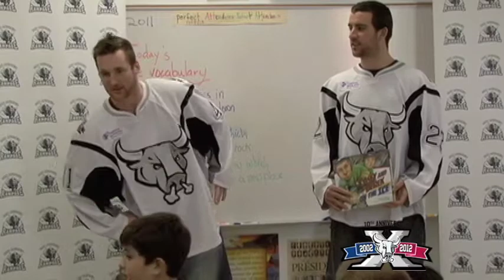Stick With Reading with David Marshall & Joe Devin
Rampage players Joe Devin and David Marshall made a special appearance at Somerset Elementary School last week as part of the Rampage's "Stick with Reading" program, presented by The UPS Store.

Devin and Marshall were on hand to recognize Ms. Pena's 4th grade class in which all 21 students have completed their classroom reading goals. Devin and Marshall read Casey and Derek on the Ice by Marty Sederman, answered students' questions and hosted a hockey equipment demonstration.